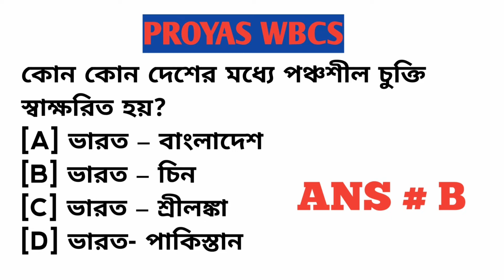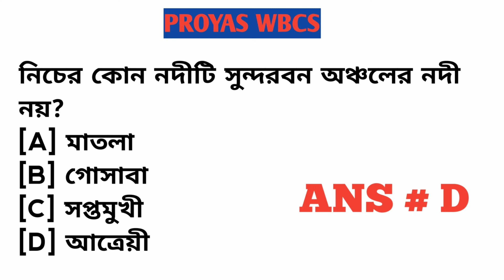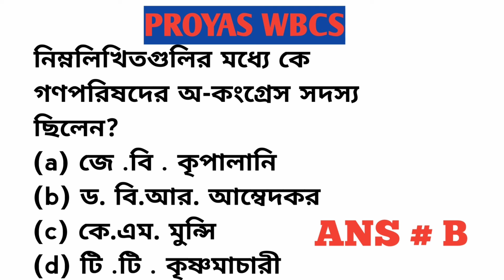Important Question Answer For WBP Constable||PROYAS WBCS|| WBP CONSTABLE MAINS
Channel Link

 PROYAS WBCS